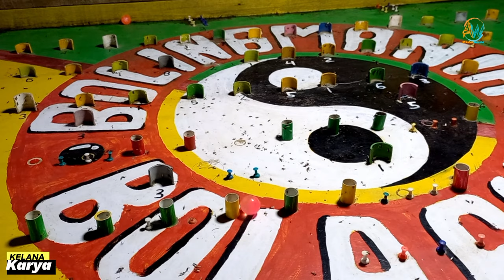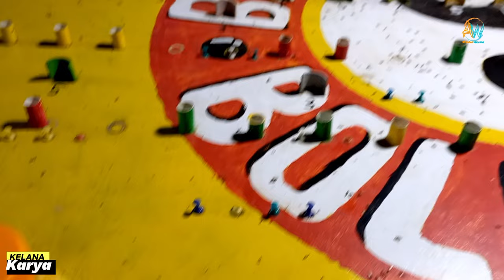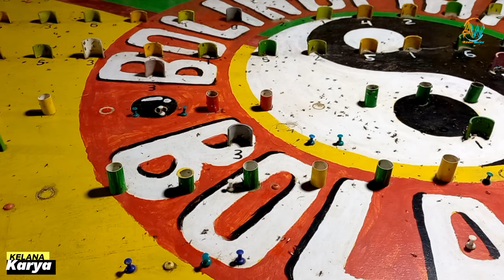Main bola gelinding pasar malam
MAIN BOLA GELINDI DI PASAR MALEM DI PEGANJARAN PANJANG BAE KUDUS JAWA TENGAH
PASAR RAKYAT KELANA KARYA FULL WAHANA DAN ADU KETANGKASAN BOLA GELINDIG BEKEL BERHADIAH